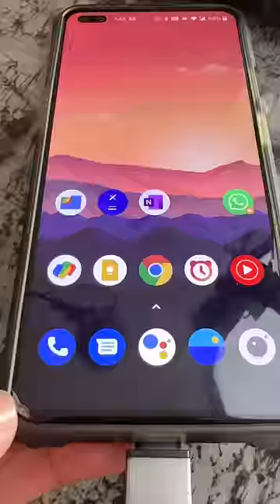Every Phone User needs this ₹20 accessory!